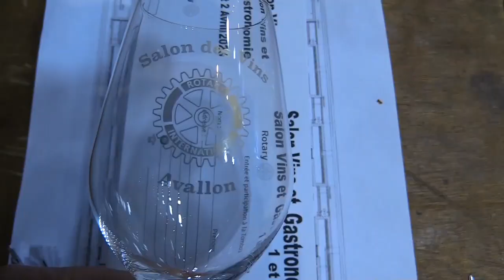Le salon vins et gastronomie du Rotary Rotary Club Avallon-Vezelay !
Innovation ! Un concours des apprentis cuisiniers du lycée hôtelier du Castel de Dijon et Vauban à Auxerre.
Une très belle action pour notre club dont tous les fonds recueillis seront intégralement reversés à des actions caritatives et sociales.